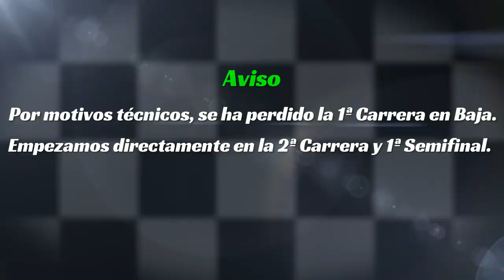DIRT 4 - Serie Mundial Landrush (1ª Parte)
1ª parte de este campeonato que bien podría llamarse "Compitiendo contra demonios de hierro"... Tipo de conducción "Gamer"; Dificultad "Campeón"; IA "Brutal"...Nos vemos en la arena, Rage On The Road!